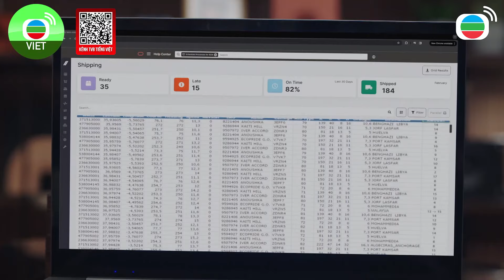Bằng Chứng Thép VI 22 - 2 - Muốn chiếm đoạt gia tài nên trừ khử cả em ruột của mình